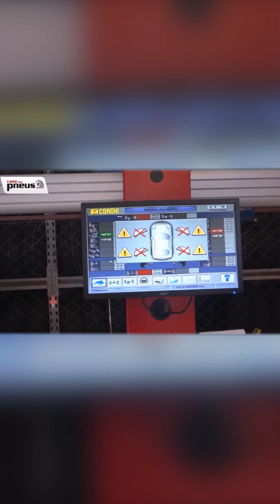Minuto Diário 2ª ed (07/11)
Veja os destaques: freiras são investigadas por maus-tratos no Lar das Vovozinhas, trabalhadores nascidos em abril e maio têm FGTS pago nesta sexta e mais!

Saiba o que é notícia em diariosm.com.br
Oferecimento: Casa dos Pneus